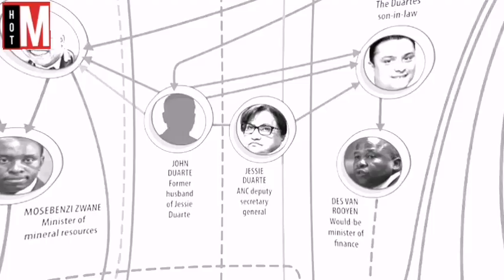Gupta brothers Arrested in Dubai | Will they lose all their fortunes